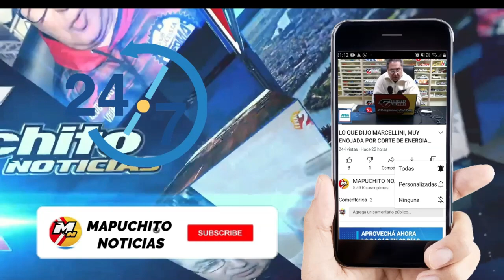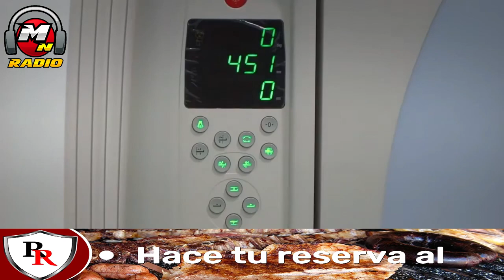informacion oficial del gobierno de rio negro